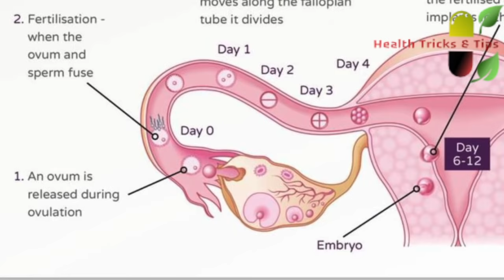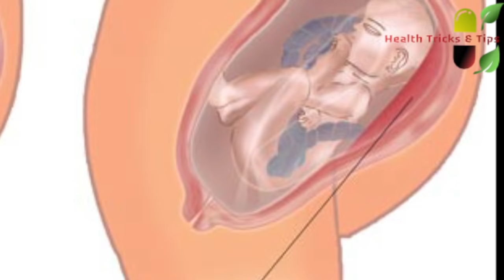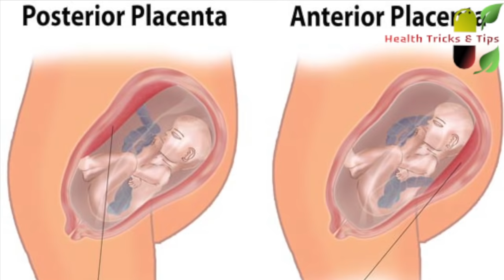Anterior placenta meaning in hindi || Anterior and posterior placenta in ultrasound of pregnancy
Anterior placenta meaning in hindi
Anterior and posterior placenta in ultrasound report
What is the meaning of Anterior placenta and posterior placenta in ultrasound report of pregnancy

Products good to use in Pregnancy
Protein Drinks
Oil for Stretch marks
Maternity wear
C Shaped Maternity Pillow,Pregnancy Pillow
U Shape Pregnancy Pillow/Pregnant Women Pillow
Pregnancy Back Support Brace Maternity Abdomen Belt
Complete Care Pregnancy Gift Box